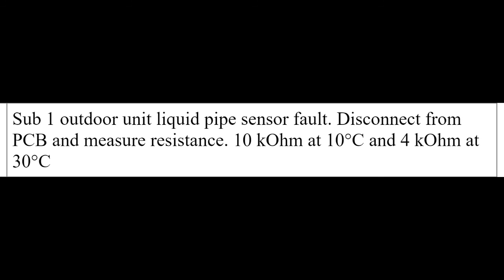lg air conditioner error code 125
lg air conditioner error code 125, Samsung air conditioner, LG air conditioner, Daikin air conditioner, toshiba air conditioner, panasonic air conditioner, Denki air conditioner, carraie air conditioner,